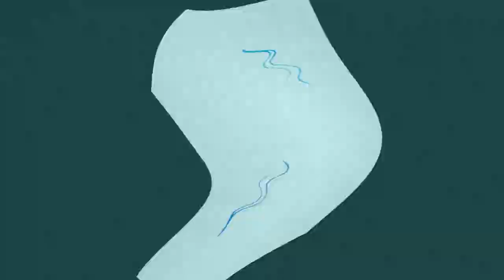Cirrus YTP Football Round 4